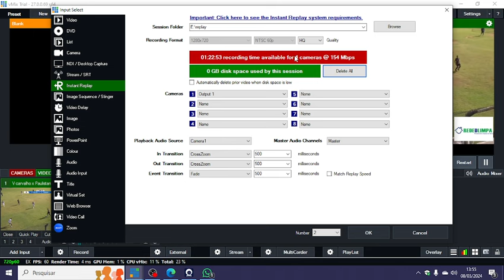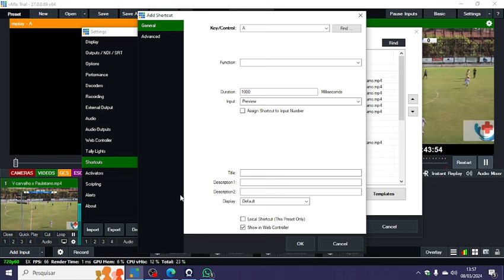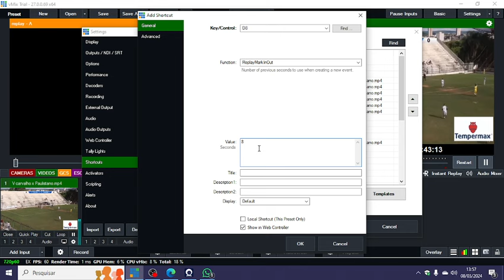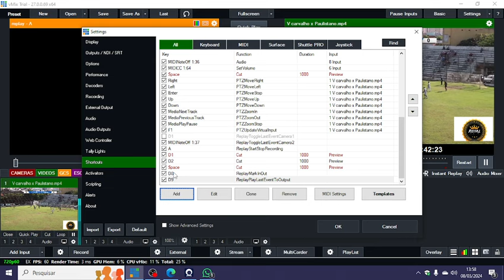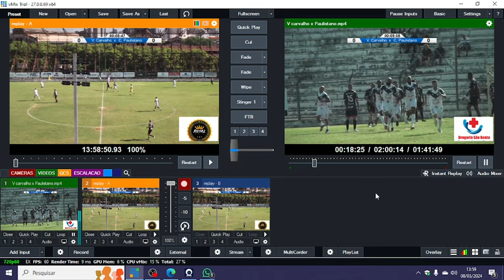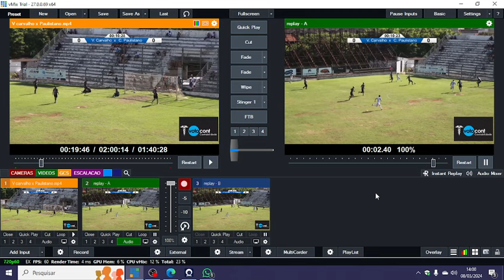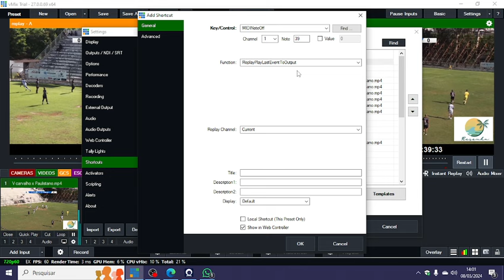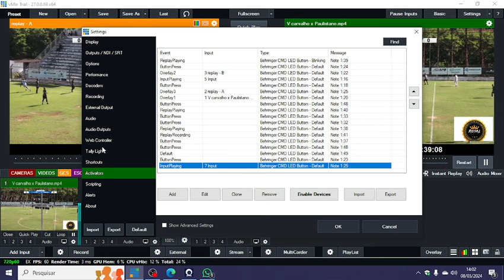Replay com apenas 2 teclas no Vmix